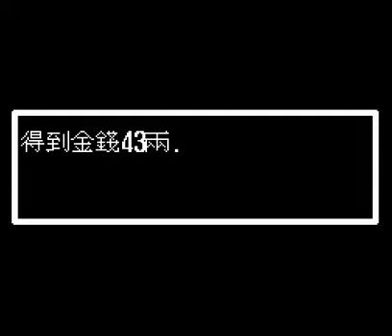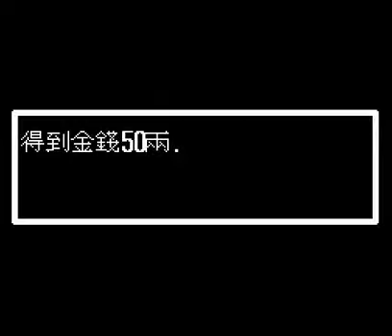[UNL]Feng Shen Bang (NES) - Part 6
I figured out the menu chinese, so I figured I'd see how far I can get in this.  It isn't too bad, and makes me think of Dragon Quest, so why not.